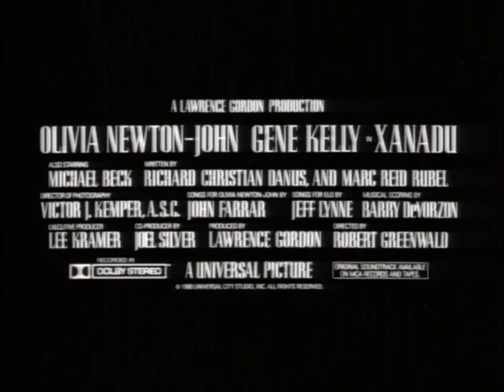XANADU - Trailer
Screening Fri Jul 29 @ Cal Anderson Park as part of Three Dollar Bill Outdoor Cinema's ROCK & ROLL FANTASY film series. Free!